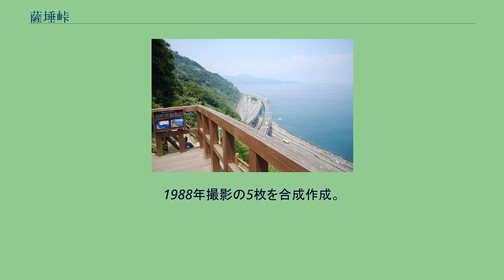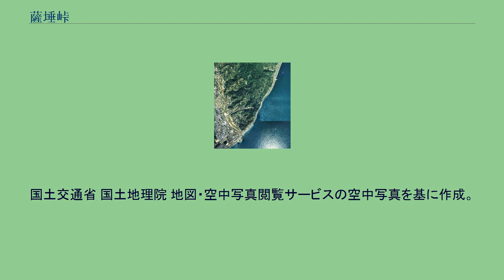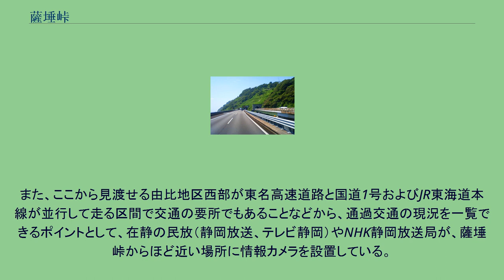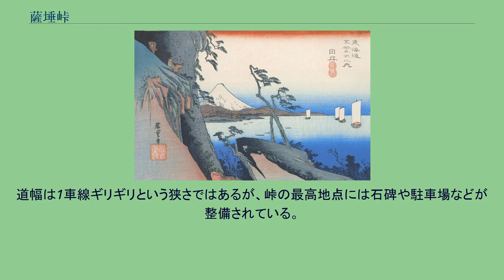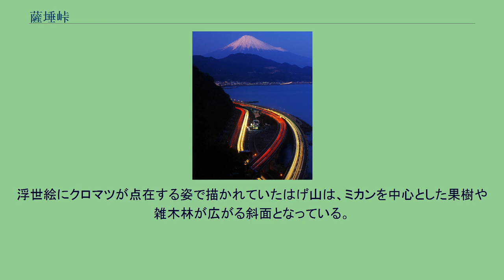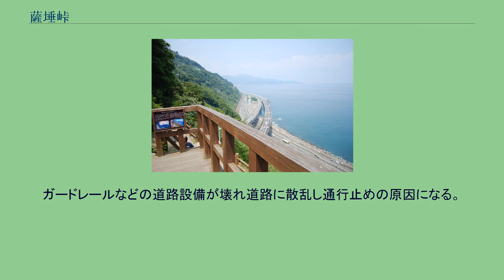薩埵峠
薩埵峠からの東名高速道路と国道1号 歌川広重「東海道五十三次・由井」 展望台に設置のライブカメラと通信アンテナ 東名高速道路下り線由比地区側から撮影 薩埵峠（さったとうげ）は、静岡県静岡市清水区にある峠である。
東海道五十三次では由比宿と興津宿の間に位置する。
名称の由来は、伝承によれば、鎌倉時代に由比倉沢の海岸で漁網にかかった地蔵（＝地蔵菩薩、地蔵薩埵、薩埵地蔵）の石仏を当地に祀った故事に由来する。
また、東海道五十三次蒲原辺りから見ると観音菩薩が横になる姿に見えると言われる(寝観音)。
難読地名のため表記を「さった峠」としている場合がある。
また、JIS第3水準である埵の字は入力が簡単ではなく、ネット上では「薩垂峠」「薩堆峠」等の不規則表記も見受けられる。
富士山と海、高速道路、鉄道等を一望に収めることができる撮影スポット・絶景スポットとして知られ、多くの写真愛好家や観光客が訪れる。
薩埵峠の展望台は老朽化により一時閉鎖されていたが、現在は修復を済ませ供用されている。
展望台上にはライブカメラや通信アンテナなどあり、インターネットにて24時間365日 全景の富士山カメラと道路にズームされている道路カメラの2つが配信されている。
地図 薩埵峠周辺の空中写真。
国道1号、東名高速道路、東海道本線が海岸線沿いを沿うように走る。
1988年撮影の5枚を合成作成。
市内興津地区と由比地区の境界付近は、薩埵山が海へと突き出す地形となっており、古くは海岸線を波にさらわれぬよう駆け抜ける必要があった。
このため、同様の状態であった新潟県・富山県境の親不知と並び称されたり、東海道の三大難所として語られてきた。
このため1607年の朝鮮通信使の江戸初訪問の際に山側に迂回コースとして造られたのが薩埵峠である。
駿河湾に面した清水港の北に位置する薩埵峠は標高93 mの小さな峠で、峠道はミカン畑のある急斜面の細道ながら、興津駅と由比駅の間には遊歩道も整備されている。
峠にある展望所からの富士山と駿河湾の景色は、歌川広重の浮世絵『東海道五十三次・由比』にも残されるほどの絶景で、東名高速道路の宣伝材料など、さまざまな素材にも利用されている。
また、ここから見渡せる由比地区西部が東名高速道路と国道1号およびJR東海道本線が並行して走る区間で交通の要所でもあることなどから、通過交通の現況を一覧できるポイントとして、在静の民放（静岡放送、テレビ静岡）やNHK静岡放送局が、薩埵峠からほど近い場所に情報カメラを設置している。
薩埵という名称が「去った」と読めて語感が悪いという理由で、江戸時代末期の和宮の徳川家茂への婚儀の行列はここを通らず、中山道を通過した。
また、百人一首で知られる和歌、 田子の浦ゆ うち出でてみれば 真白にぞ 富士の高嶺に 雪は降りける -山部赤人（巻3-318） を訳すと「田子の浦ゆ」と「ゆ」をつけると、「田子の浦を過ぎた」となり、東海道五十三次蒲原、由比、興津の辺りで富士山を見る高台、薩埵峠辺りと訳す事ができ、ここで詠まれたのではないかとも言われる。
また、東海道の難所であった薩埵峠は軍事的にも重要視され、1351年には足利尊氏と弟の直義が、1568年には武田信玄と今川氏真及び北条氏政の援軍がこの峠で戦っている。
現在の国道1号は海岸線を沿うように走っており、薩埵峠は主要道路の位置づけから外れている。
道幅は1車線ギリギリという狭さではあるが、峠の最高地点には石碑や駐車場などが整備されている。
浮世絵にクロマツが点在する姿で描かれていたはげ山は、ミカンを中心とした果樹や雑木林が広がる斜面となっている。
東名高速道路の清水インターチェンジ (IC) から峠まで約10 kmのところに位置しており、峠のすぐ下には、東名高速道路の薩埵トンネルが通っている。
地質的に脆弱であり、古くから地すべり性崩壊による土砂災害が発生する場所として知られていた。
特に、由比町側では集落の裏山が地すべり防止区域に設定され、林野庁の直轄治山事業が行われてきた経緯がある。
薩埵峠展望台から見える一号線には大型の台風が接近する毎に大きな波が押し寄せ、道路まで海水が来ることがある。
ガードレールなどの道路設備が壊れ道路に散乱し通行止めの原因になる。
東海道本線の線路までも海水が来て運転見合わせとなることが多い。